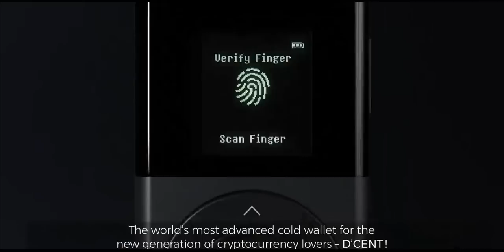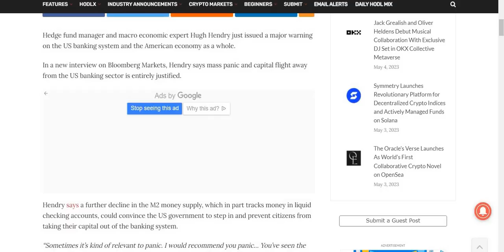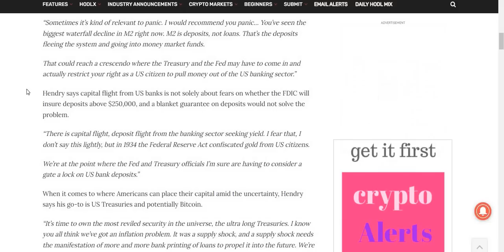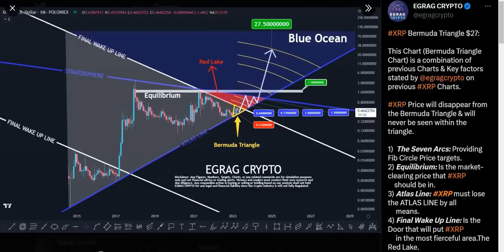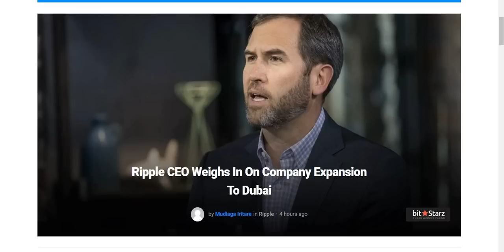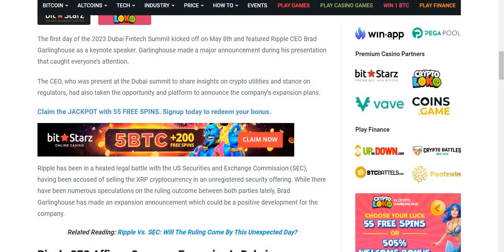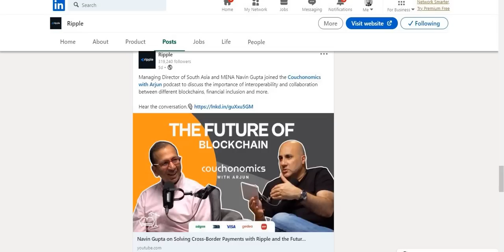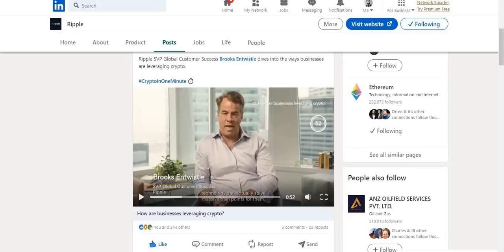🔥Ripple XRP🔥 US GOVERNMENT TO FREEZE WITHDRAWLS?!? XRP Las Vegas was a SUCESS! Ripple in DUBAI!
GET YOUR CRYPTO OFF THE EXCHANGES